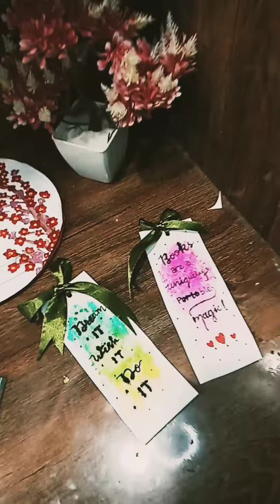making bookmarks , by call me Crafty 🌈 uroojfatima